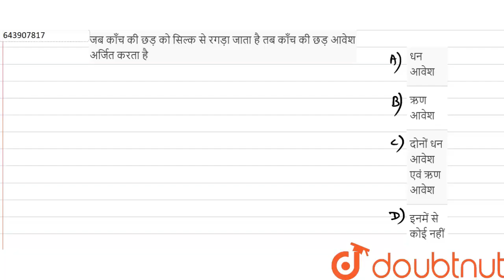जब काँच की छड़ को सिल्क से रगड़ा जाता है तब काँच की छड़ आवेश अर्जित करता है | 12 | QUESTION BANK...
जब काँच की छड़ को सिल्क से रगड़ा जाता है तब काँच की छड़ आवेश अर्जित करता है
Class: 12
Subject: PHYSICS
Chapter: QUESTION BANK
Board:Jharkhand Board

👉 Have Any Query? Ask Us.